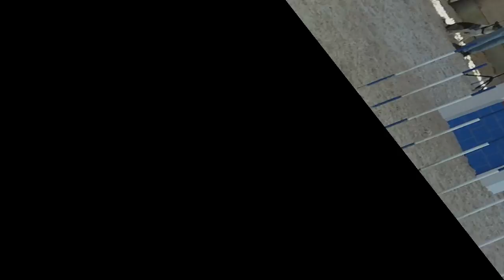Roger&Seven alle Läufe 10.03.2012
Kaiseraugst